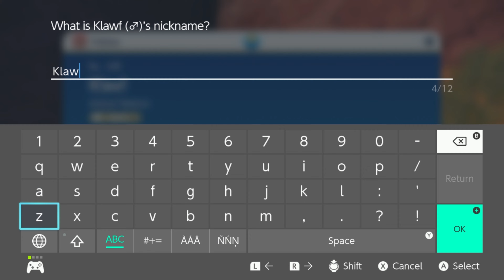Pokémon Scarlet and Violet- Episode 6: A Giant Uproar